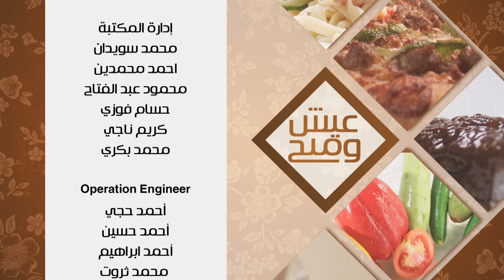سندوتش اللبنة - شوفان بالخوخ واللبنة - منقوشة اللبنة والبابريكا | عيش وملح حلقة كاملة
طريقة عمل  سندوتش اللبنة - شوفان بالخوخ واللبنة - منقوشة اللبنة والبابريكا  مع ماجي حبيب في عيش وملح